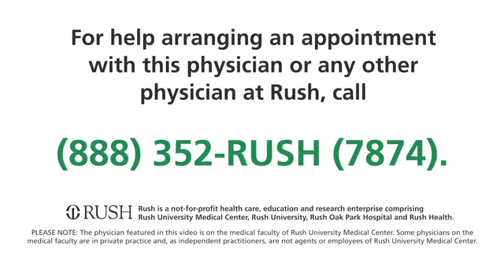Christopher Goetz, MD, Neurologist at RUSH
Christopher Goetz, MD, is director of the Parkinson Disease and Movement Disorders Center with RUSH. He is one of the nation's leading experts on movement disorders. In this video, Dr. Goetz discusses prioritizing patient care in his program, which also encompasses education and research. Whether he's analyzing statistics or conducting laboratory projects, the patient remains central to his work, benefiting directly from any scientific advancements he achieves.